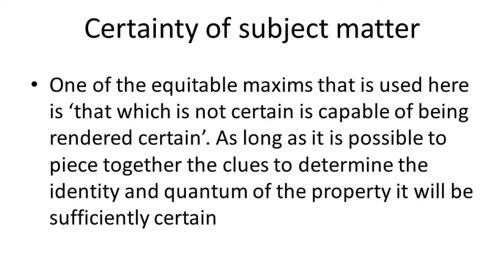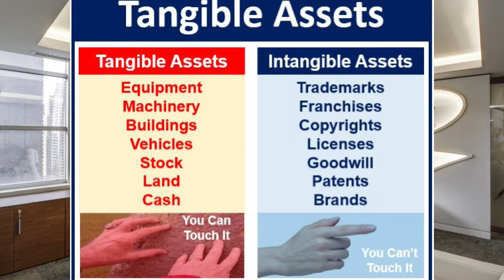LLB 20803: Law of Trust